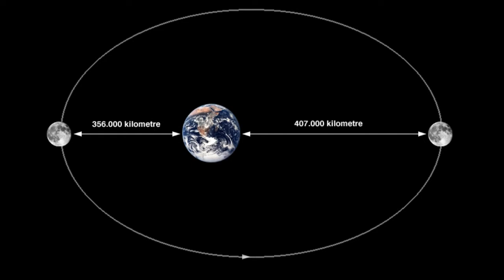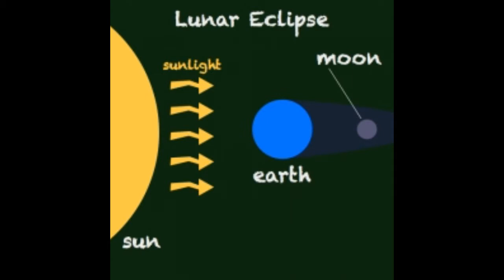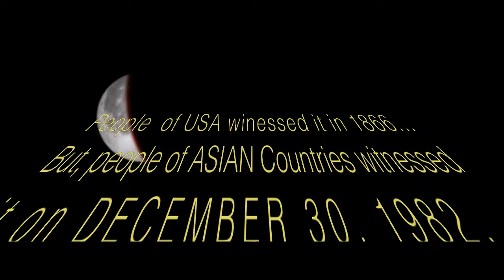Super Blue Blood Moon || సూపర్ బ్లూ బ్లడ్ మూన్ || PAKUVA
సూపర్ బ్లూ బ్లడ్ మూన్ అంటే ఏమిటి ? ఎందుకు, ఎప్పుడు  ఏర్పడుతుంది ?
అని తెలుసుకోవాలి అంటే ఈ వీడియో చూడండి